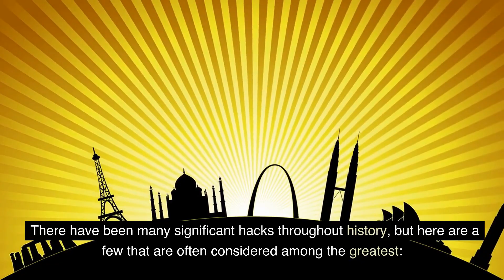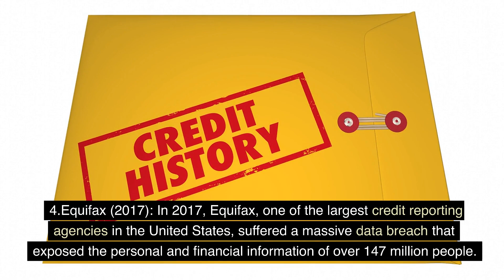Greatest HACKs of all time!!!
All you need know about greatest hacks of all time